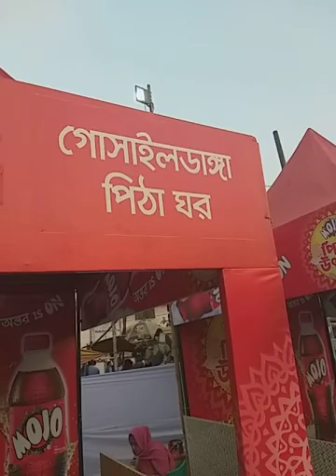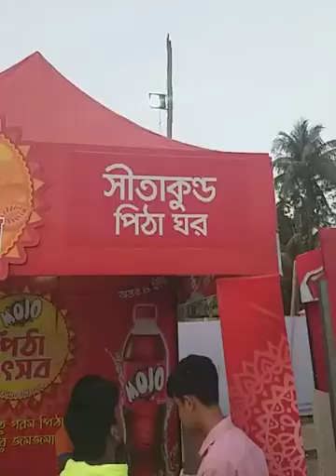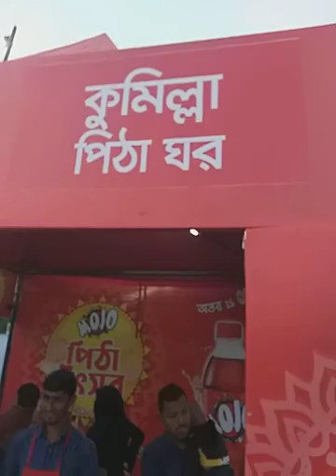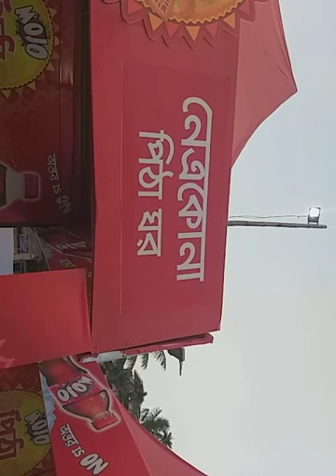দেশের সকল অঞ্চলের শীতের পিঠার সমাহার পার্ট-২